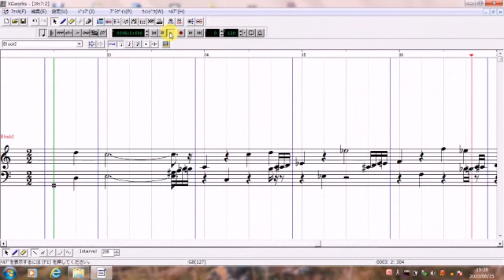Mr.Mag : B.Bartok's Theme and 5 variations Op.1d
Made by Mr.Mag